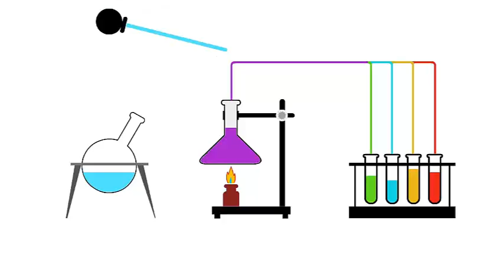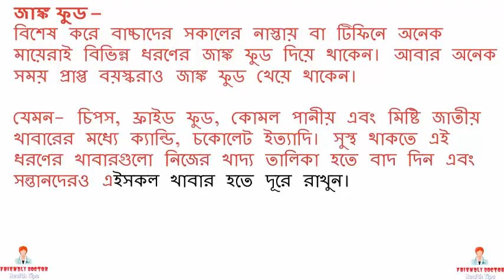যে তৈলাক্ত খাবারগুলো বাদ দিবেন সকালের নাস্তায় || BD health tips - 2017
সুস্থ দেহের জন্য সকালের নাস্তা খুব জরুরি। আমরা অনেকেই আছি যারা সকালে অনেক সময় নাস্তাই করি না। কারণ কাজে যেতে দেরি হবে বলে। আবার অনেকে ইচ্ছাকৃত ভাবেও সকালে নাস্তা খান না, মনে করেন একবারে দুপুরে খাবেন।
কিন্তু এই ভাবে দেহের কতো ক্ষতি হচ্ছে তা হয়তো আমরা বুঝতে পারিনা। সকালের নাস্তা এমন একটি জিনিস যার মাধ্যমে আমরা সারাদিন সুস্থ থাকতে পারি। কিন্তু অন্য দিকে অনেকেই সকালে নাস্তা করেন ঠিকই তবে নাস্তায় খে
য়ে থাকেন বিভিন্ন ধরণের তৈলাক্ত খাবার। যা আমাদের দেহের জন্য ক্ষতিকর। তাছাড়া সকালে একদমই খালি পেটে তৈলাক্ত খাবার খেলে হতে পারে দৈহিক সমস্যা।
Columbia Asia Hospital এর nutritionist আম্বিকা শর্মা বলেছেন কিছু খাবারের কথা যা আমাদের সকালের নাস্তায় খাওয়া ঠিক নয়। জেনে রাখুন খাবারগুলো সম্পর্কে।
পরোটা –
আমরা অনেকেই সকালের নাস্তায় পরোটা খেয়ে থাকি। পরোটা বানাতে আমরা ব্যবহার করি ঘি বা তেল যা স্বাস্থ্যের জন্য ক্ষতিকর। কিন্তু তারপরেও যদি আপনার খুব পরোটা খেতে ইচ্ছে করে তাহলে তা খুব অল্প তেলে ভাজুন।